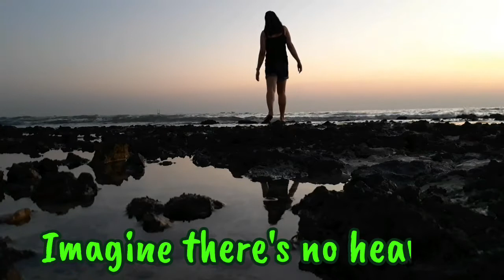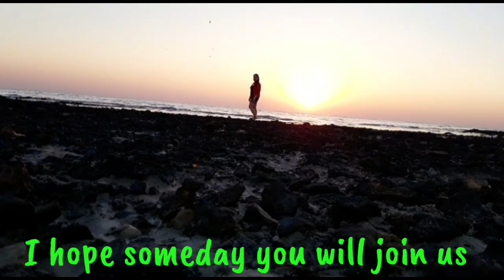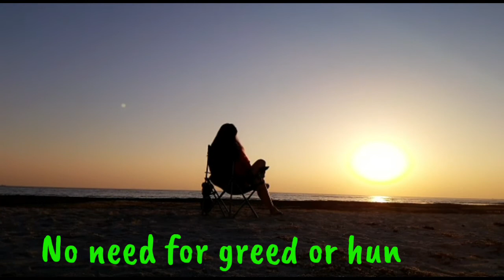Imagine, I love this song